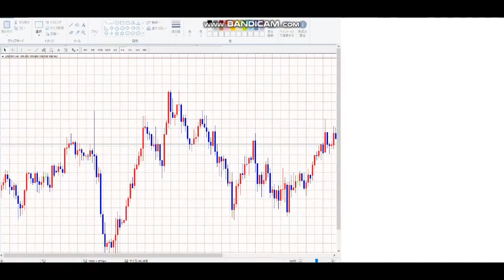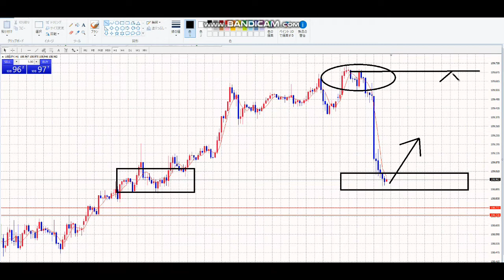【毎日FX】大きな下落、だからこそチャンス！